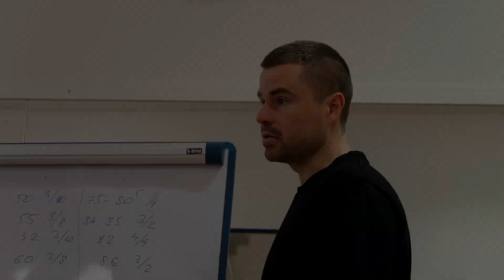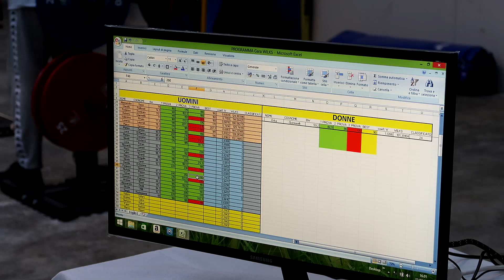LA GARA CHE MI HA INSEGNATO DI PIU'